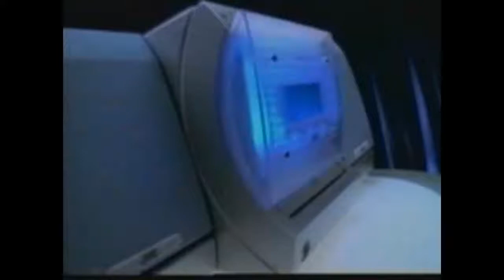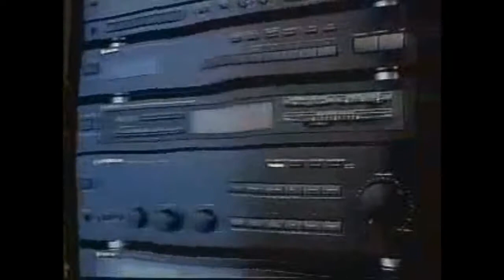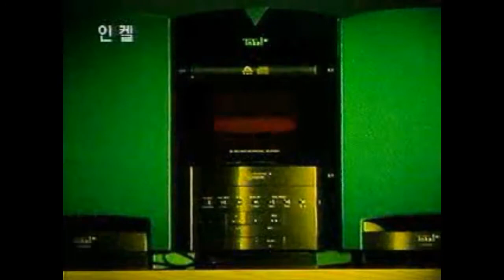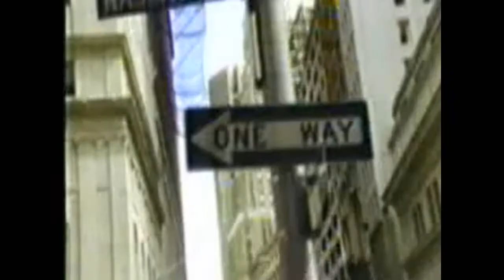옛날광고 모음